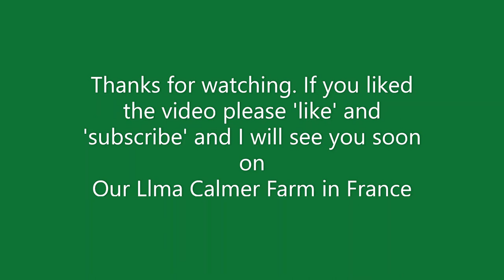Time to bed down the stable ready for winter on Our Llama Calmer Farm in France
After keeping the floor cool and straw free during the hot summer it's time to get a good layer of straw down ready for the winter.